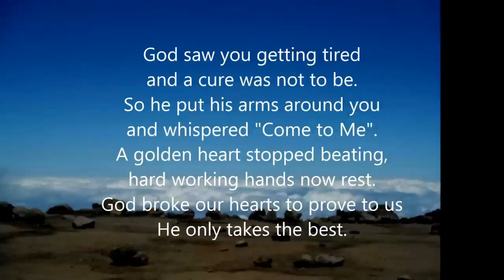Ian McKeever You're Free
I couldnt sleep wen i got the news about Ian,so i thought i would do something to try to come to terms with wat i had just found out. This is for Ian McKeever and his family. Ian you're free now you will be very much missed but always remembered as an Angel! xx